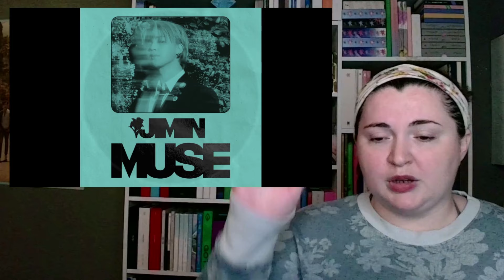지민 (JIMIN) 'WHO' MV + 'MUSE' ALBUM LISTEN | REACTION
AHHHHHHHHHHHHHHHHHHHHHHHHHHHHHH

x_caitlyn_

x__caitlyn